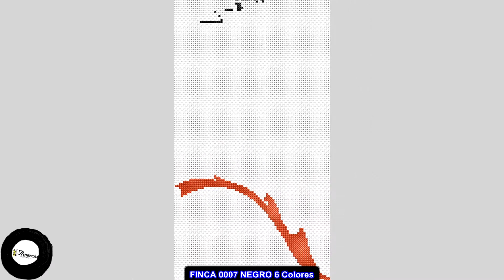🧵🪡 Como se borda un DRAGÓN Chino, Bordado virtual en punto de cruz. PLANTILLA GRATIS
DRAGÓN CHINO Bordado en punto de cruz, una forma de relajación virtual. Como bordar en punto de cruz un dragón chino con 6 colores con unas medidas de 125 x 291 puntadas, cross stitch